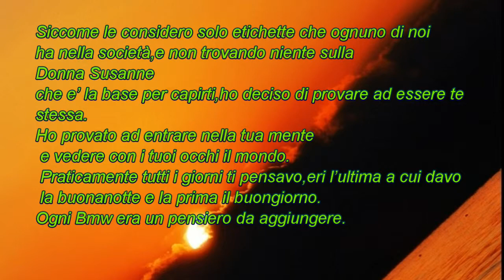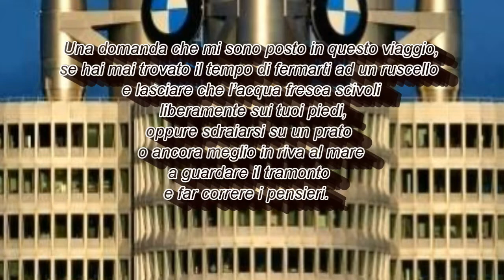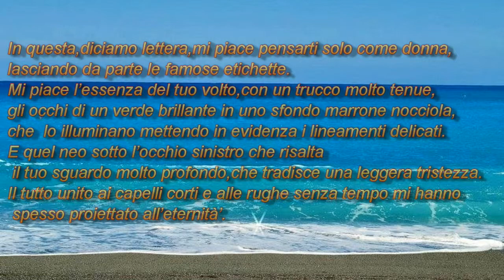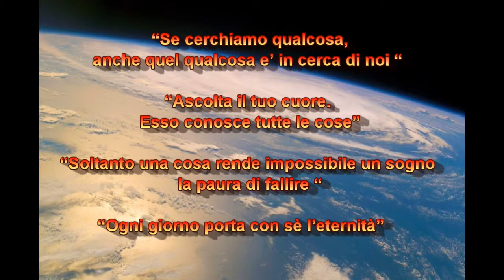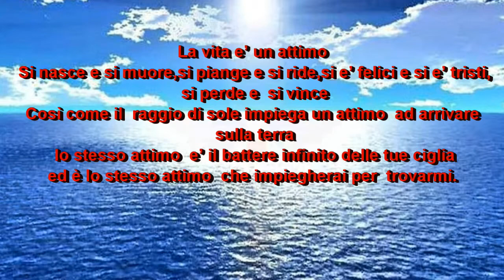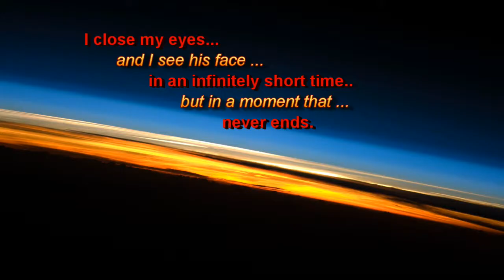Dedicated to Susanne Quandt Klatten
Pensato e scritto  da Lox prodotto da Gab